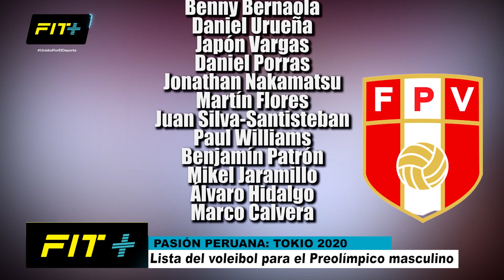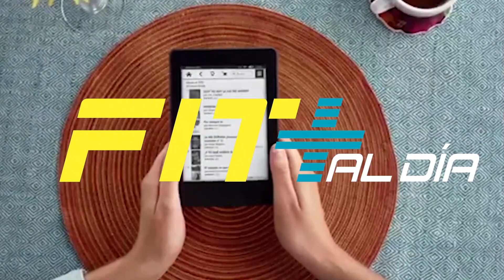DEPORTEANDO [ P2 - 10/01/20 ]: Principales Eventos Deportivos [F1-NBA-NFL-ATP] | Programa Deportivo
FIT+ ) es un Medio Informativo, adaptada a los Cambios Tecnológicos, que ofrece Nuevas Formas de Consumir Contenido Deportivo Accesible y de Calidad

Actualmente, FIT+ produce Programas Deportivos como: +FÚTBOL, +COMBATE, +DEPORTIVO, EL INFORMATIVO, DEPORTEANDO Y EN LÍNEA DEPORTIVA. Obteniendo una mayor cobertura informativa de disciplinas, desde las más promovidas a Nivel Nacional hasta las de poca difusión.

¡Y no te olvides de visitar nuestra Multiplataforma!